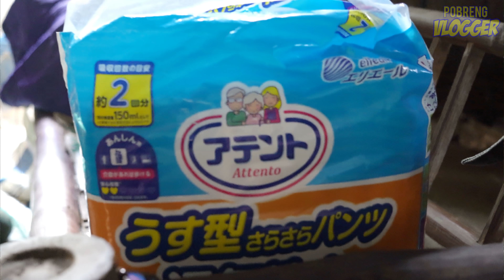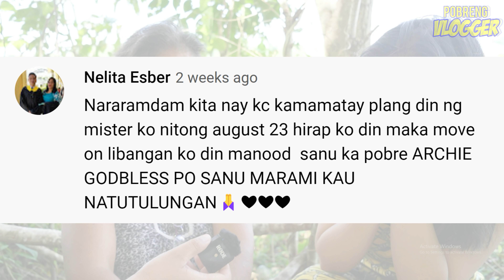DI NA RAW NAGPAPARAMDAM ANG ANAK SA ABROAD! PAANO NA ANG 2 MATANDA?